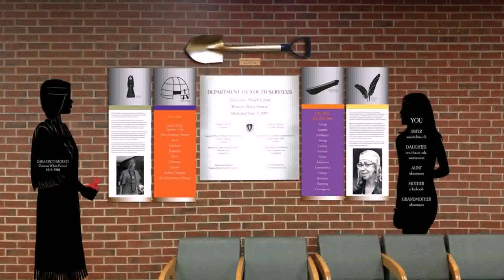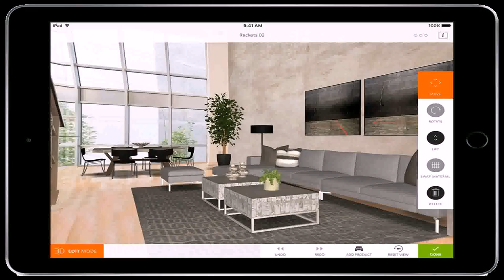Home Design Image Com - Gif Maker DaddyGif.com (see description)